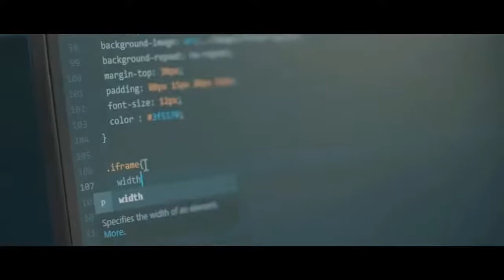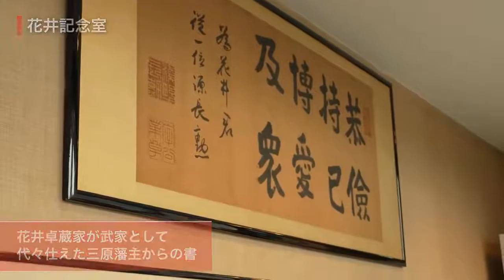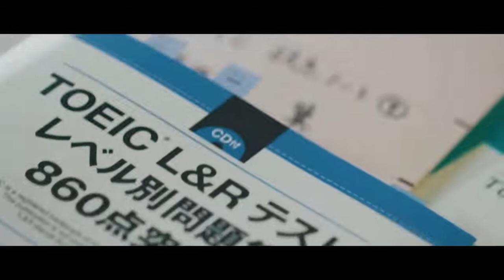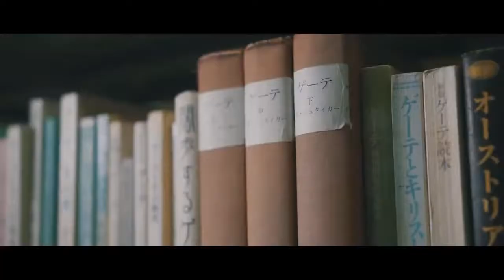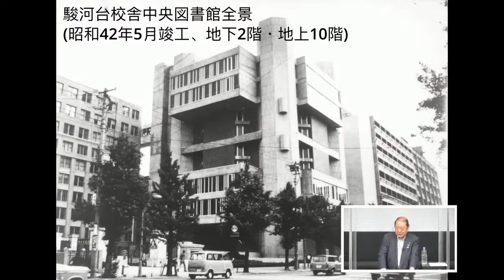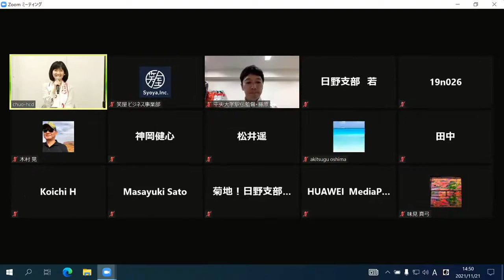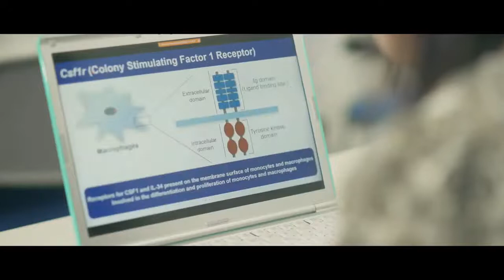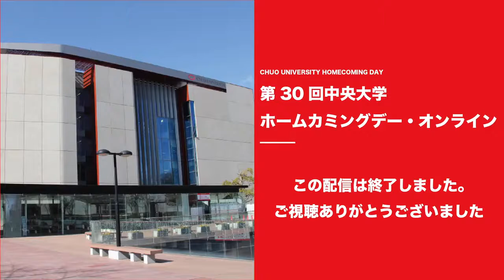第30回中央大学ホームカミングデー（アーカイブ動画）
2021年11月21日（日）にライブ配信した第30回中央大学ホームカミングデーのアーカイブ動画です。
【番組表】
00:00 125周年記念式典「威風堂々」（音楽研究会演奏）
07:03 開会宣言（清川昭運営委員長）
08:57 主催者・協賛者挨拶（大村雅彦理事長、河合久学長、久野修慈学員会会長）
20:14 第1回学員栄誉賞授賞式〜中村憲剛・加奈子学員夫妻、母校に凱旋帰校! 〜（司会:曽根純恵日経CNBCキャスター）
31:40 CHUO 8 STORIES「多角的な視点を持つ」（国際情報学部）※
38:09 「台湾の天才」と時代の最先端を見てみたくはないか〜オードリー・タン台湾IT大臣と中大生のプレミアム・トーク〜（出演:オードリー・タン台湾IT大臣、斎藤正武ゼミ、青木裕子ゼミ）※
1:04:03 CHUO 8 STORIES「相手の話に耳を傾ける」（法学部）※
1:10:40 「白門法曹の三傑（増島六一郎、花井卓蔵、吉田久）」由縁の鼎談 in 花井記念室（出演：大村雅彦理事長、久野修慈学員会会長、才口千晴弁護士（元最高裁判事）／司会：青木裕子教授）※
2:00:45 CHUO 8 STORIES「好奇心と行動を軸に」（経済学部）※
2:15:16 VR&寸劇『中央大学源流、記憶そして未来へ』（中央大学創立125周年記念式典上演作品)
2:47:47 CHUO 8 STORIES「僕が大学に行く理由」（文学部）※
2:53:54 駿河台の記憶（あふれだす記憶のかけら、消えない駿河台の記憶）※
3:02:56 CHUO 8 STORIES「多様な価値観に触れた日々」（総合政策学部）※
3:11:38 旧「学生会館」で卒業後51年、同50年の両年次支部長が語る中央大学の来し方行く末（出演：相場有二白門45会支部長、半澤勉白門46会支部長／司会：山本哲也アナウンサー）※
3:42:43 CHUO 8 STORIES「故郷・沖縄に貢献したい」（国際経営学部）※
3:49:02 駅伝の藤原正和監督、飯塚翔太選手も参加！ 第5回白門駅伝オンライン/表彰式（講評：藤原正和駅伝監督、飯塚翔太選手）
4:11:39 CHUO 8 STORIES「公認会計士試験の現役合格を目指して」（商学部）※
4:20:05 卒業後26年、同25年を迎える年次支部長挨拶（大谷明白陽会支部長、大崎玄長白縁会支部長）
4:24:38 CHUO 8 STORIES「人と向き合いたい」（理工学部）※
4:30:31 飯塚翔太選手の豊田裕浩コーチ（1996年卒業）が白門オリンピアンと語る（出演:豊田裕浩コーチ、飯塚翔太選手をはじめとする白門オリンピアン／司会：曽根純恵日経CNBCキャスター）
5:24:39 閉会挨拶（野口昇兵実行委員長）
5:29:51 応援団「校歌・応援歌」※

（※）末尾に※が付いている番組は、中央大学ホームカミングデー・アーカイブスで個別に配信しています。